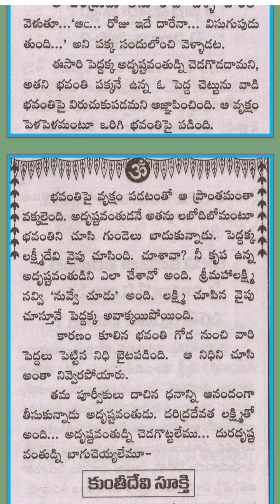అదృష్టవంతున్ని చెడగొట్టలేమా ?దురదృషవంతున్ని బాగుచేయలేమా?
అదృష్టవంతున్ని చెడగొట్టలేమా ?దురదృషవంతున్ని బాగుచేయలేమా? తాళపత్రగ్రంధాలు తాళపత్రనిధి #
trending

0 Comments#thaalapatranidhi
Music